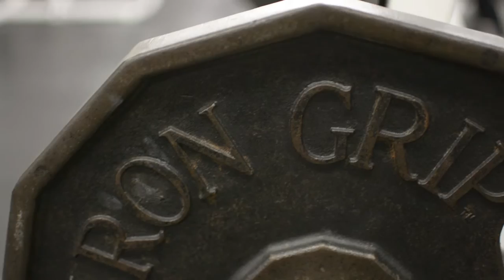King Williams Professional Trainer/Collegiate Athletic Trainer Workout...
Starring : King Williams Professional Trainer / Collegiate Athletic Trainer.

IN LIFE YOU HAVE TO MAKE EVERY SECOND COUNT. ONCE YOU UNDERSTAND LIFE IS A BUSINESS AND YOU HAVE TO INVEST YOUR TIME IN TO THINGS  THAT WILL BENEFIT YOU THE MOST. YOU WILL BEGIN TO INVEST IN YOURSELF. - KING WILLIAMS

Instagram.com/Kingworkout
Facebook.com/boogzwilliams